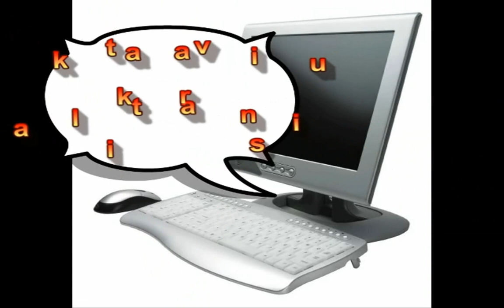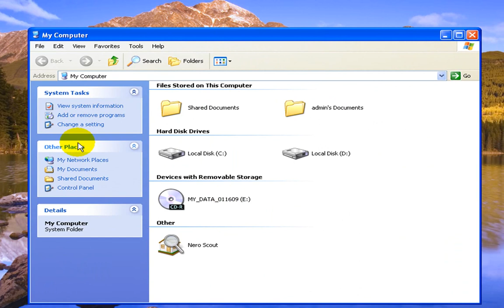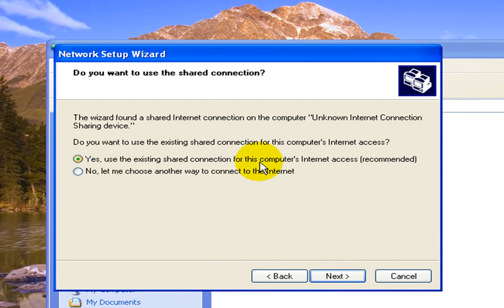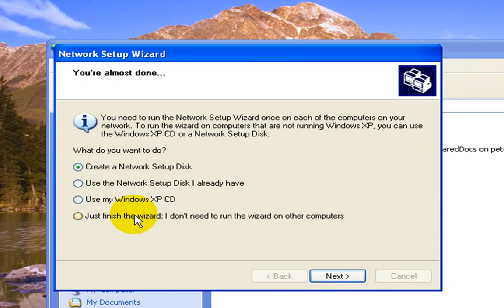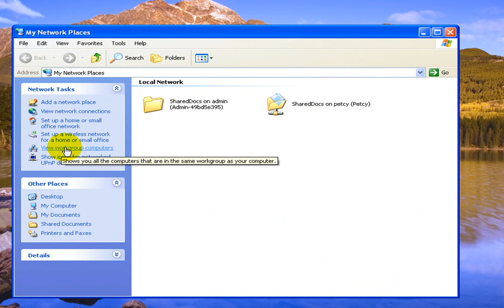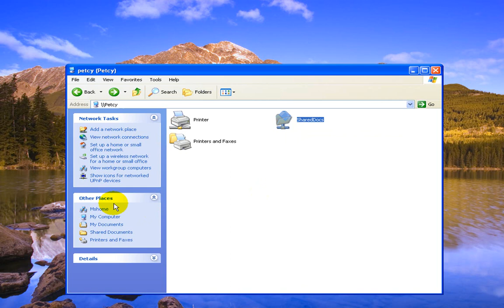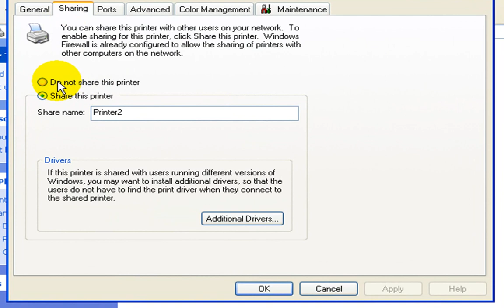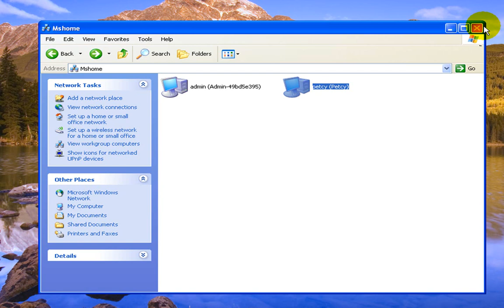እቤት ውስጥ ከ1 በላይ ኮምፒውተር እርስ በእርስ ለማገናኘት